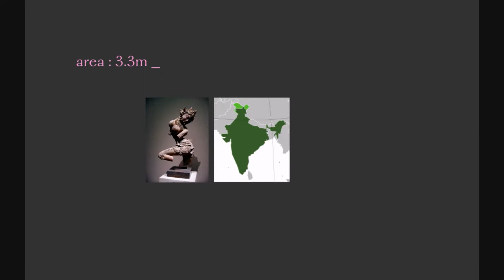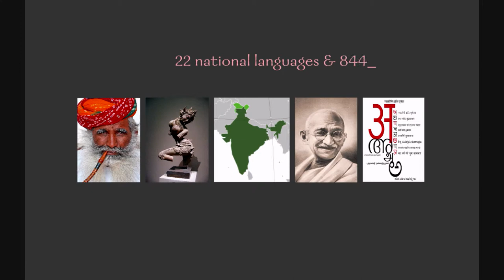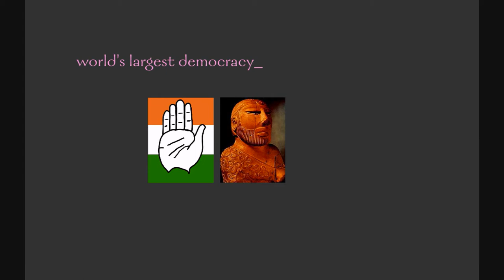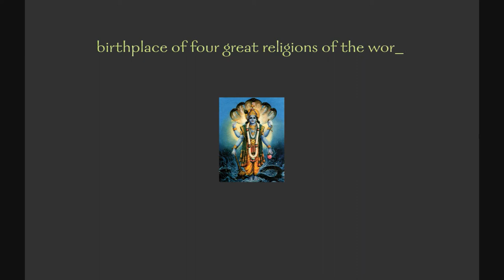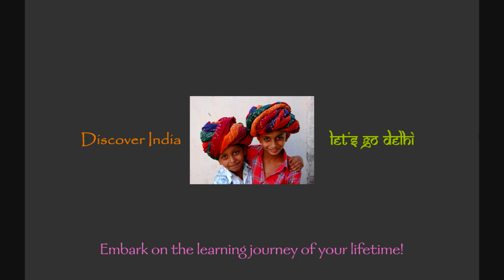JJC India OELP Final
JJC India OELP Promo Video